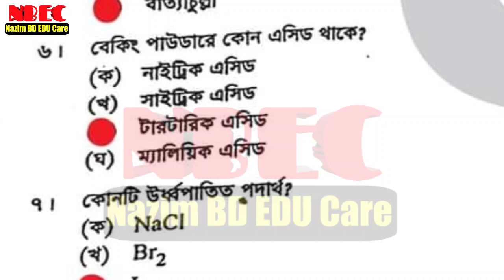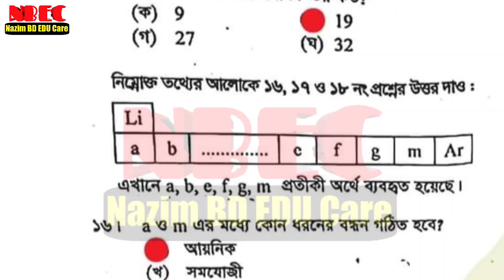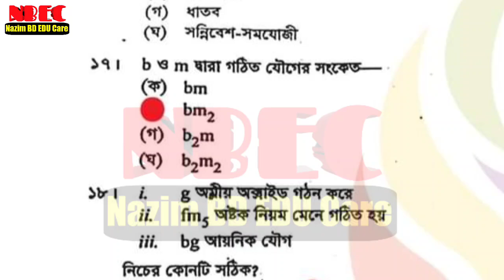SSC Chemistry MCQ Solution Jessore Board 2024||এসএসসি রসায়ন MCQ প্রশ্ন সমাধান যশোর বোর্ড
এসএসসি রসায়ন MCQ প্রশ্ন সমাধান যশোর বোর্ড,Ssc Chemistry MCQ Solution Jessore Board,এসএসসি রসায়ন Mcq প্রশ্ন সমাধান যশোর বোর্ড,